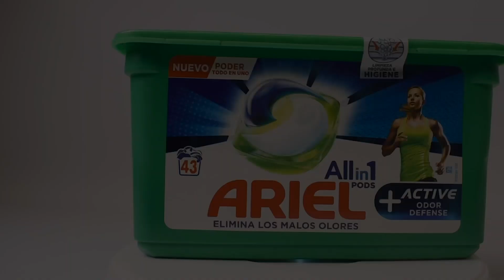Review de Ariel Active Odor Defense ⏩ ¿Elimina los peores olores de la ropa? Te lo contamos.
¿No sabes si este detergente es tan efectivo como dicen? Lo ponemos a prueba y te lo contamos ✅

¡Bienvenido/a  a nuestra review del detergente Ariel Pods Active Odor Defense! Aquí te hablaremos a fondo sobre este producto, sobre sus características más importantes y finalmente, si lo consideramos suficientemente efectivo como para recomendarlo, ¡vamos allá!

Tras varias pruebas de lavado que hemos realizado, con todo tipo de ropa, de olores y de manchas, hemos determinado que aunque este detergente no hace milagros, sí que consigue estar por encima de otros detergentes en capacidades de limpieza, y especialmente en la eliminación de olores fuertes como el sudor. Introdujimos ropa con olores especialmente desagradables, y que había estado sin lavarse durante cerca de una semana, y esta variante de Ariel Pods hizo lo que se supone que ha de hacer: eliminar el olor desagradable y sustituirlo por un refrescante olor a limpio.

Sin embargo, esto no es lo que más nos ha gustado de este detergente, ya que donde nos parece que realmente brilla es en la practicidad que nos brinda, debido a que sólo tenemos que colocar una cápsula en la lavadora, y evitamos el proceso algo más engorroso de los detergentes líquidos.

En cuanto a precio está bastante equilibrado, ya que pese a ser algo más costoso que los detergentes de marca blanca, nos ofrece ciertas prestaciones y facilidades que otros no pueden ofrecer.

✅ PROS
- Es eficaz eliminando malos olores y manchas resistentes
- Buenos resultados de limpieza con un solo “pod” por lavado
- Muy cómodo a la hora de poner la lavadora
- Fórmula respetuosa con el medio ambiente

❌ CONTRAS
- Precio por encima de los detergentes de marca blanca
- El recubrimiento de los Pods es muy sensible y puede abrirse indebidamente

CONCLUSIÓN
El detergente Ariel Pods es un producto equilibrado y bien diseñado. Quien busque un detergente algo superior a los convencionales, más práctico y con una capacidad superior de eliminar olor, no quedará decepcionado. Sin embargo, si tu objetivo es el ahorro a toda costa, es probable que encuentres opciones más básicas por precios más económicos.